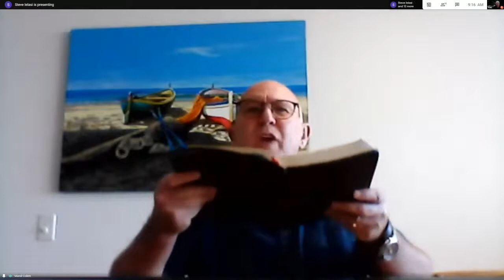Talk_Wed 08/26/2020_Danny Collett_"Gifts after the Gift"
Guest speaker: Danny Collett